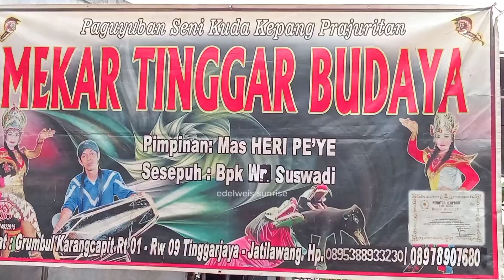GUNUNG SARI KALI BAGORAN//EBEG MEKAR TINGGAR BUDAYA live rancabanteng WANGON, BANYUMAS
group MEKAR TINGGAR BUDAYA, Pimpinan mas HERI PEYE,GRUMBUL KARANGCAPIT Desa TINGGARJAYA , kecamatan JATILAWANG kabupaten Banyumas provinsi Jawa tengah  INDONESIA

jangan lupa.

Gending banyumasan
lagu ebeg